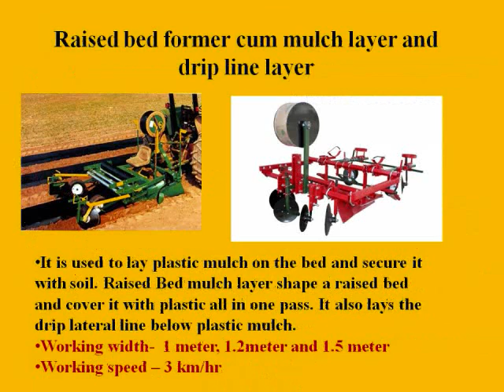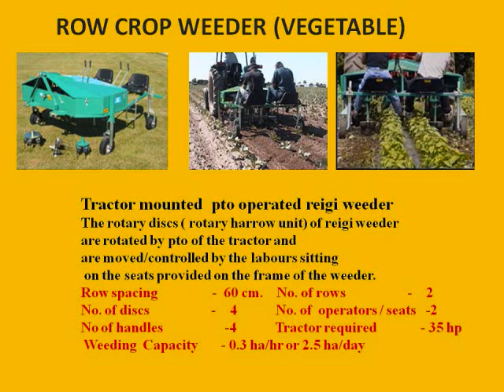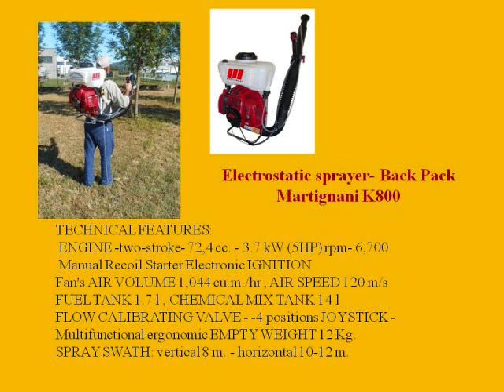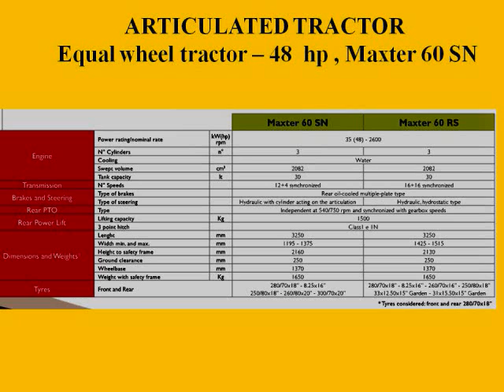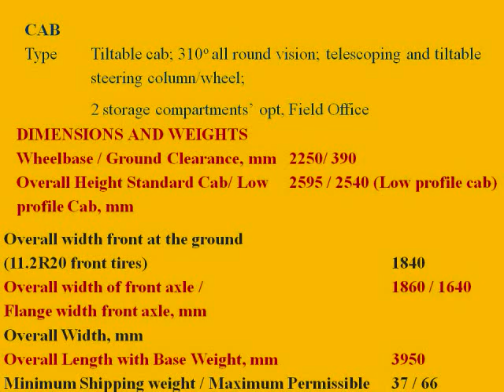1 Specifications of horticultural machinery required in India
Due to agricultural labour shortage, the mechanization of horticulture is urgently required in India. This also needs modifications in cultivation techniques in Indian Horticulture. Fruit crops have to be pruned regularly for efficient spraying and harvesting. The vegetable crops are to be cultivated on raised beds, so the weeding, spraying and harvesting can be done by tractors. The specifications of some of the machinery required urgently for mechanization of horticulture are given here, so that these can be imported or manufactured in India.